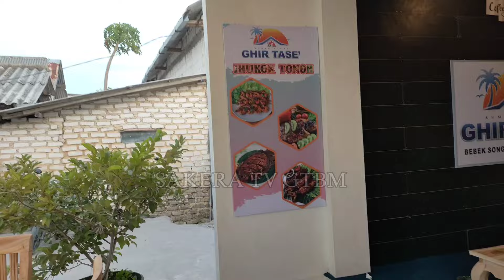Fajar Syahid dan Aisyah Icha Launching Resto "GHIR TASE' /KA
Assalamualaikum Warahmatullahitaala Wabarokatuh ❤️Fajar Syahid dan Aisyah Icha Launching Resto "GHIR TASE'

semoga saudaraku Semua dalam keadaan sehat, di lancarkan Rezqinya dan di Lancarkan segala Urusannya, tetap mohon Do'a dan dukungannya dengan cara  * Tonton minimal 3 menit * dan *LIKE, SUBSCRIBE,COMENT, SHARE dan PENCET LONCENGnya*, Terima kasih🙏🙏👍🤲💪